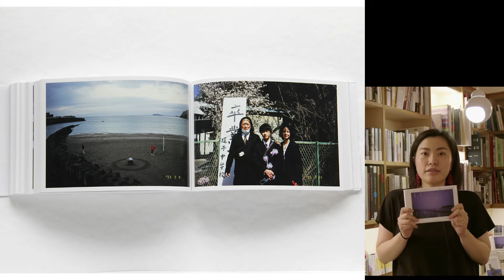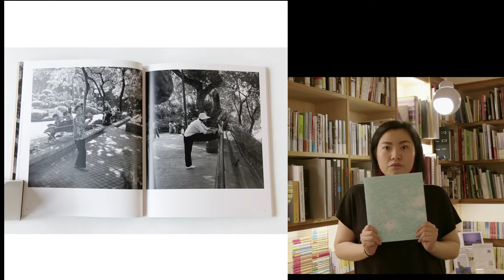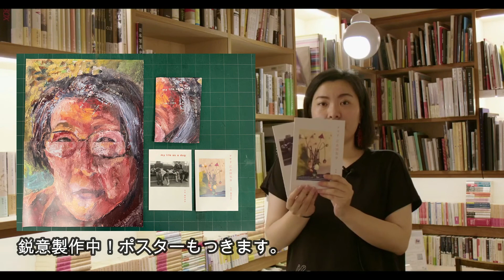【TABF2021】TOKYO ART BOOK FAIRに参加します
2021/10/28(木)から10/31(日)まで開催される「TOKYO ART BOOK FAIR」に参加します。ふげん社はオフライン会場（東京都現代美術館）、オンライン会場両方に参加します。
本動画では、目玉商品4つをご紹介します。

TABFは国内外のアーティストたちの素晴らしいアートブックを一度に見られる絶好の機会です。今年はチケット制、先着順なので、どうぞお早めにお申し込みくださいませ。
皆様にお目にかかれますことを楽しみにしております。

・元田敬三『渚橋からグッドモーニング』
・2022年カレンダー吉永陽一「鳥瞰鉄路寸景」
・藤岡亜弥『アヤ子江古田気分』『my life as a dog』2冊組

■オフライン会場
TOKYO ART BOOK FAIR OFFLINE VENUE
会期：2021年10月28日（木）15:30-17:45
　　　2021年10月29日（金）、30日（土）、31日（日）10:30-17:45
会場：東京都現代美術館
住所：〒135-0022 東京都江東区三好４丁目１−１
チケット販売開始日時：2021年10月4日（月）12:00〜

■オンライン会場
会期：2021年10月22日(金)～2021年10月31日(日)
コアタイム：10:30-18:00
＊コアタイムは、オンライン会場出展者とリアルタイムで交流がしやすい時間帯になります。
入場：無料